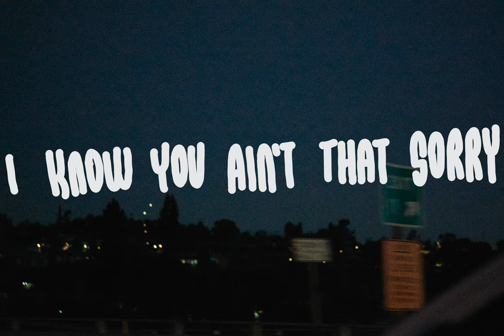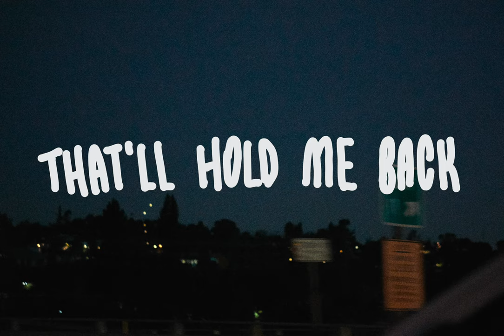[avex官方] 盧子杰 James Lu & 劉沛 Pierre Liu – 60 官方歌詞版MV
All streamings of James Lu &amp; Pierre Liu’s digital single “60”

Lyrics & Compose｜James Lu, Pierre Liu
Arranger｜James Lu
Producer｜James Lu, Samuel, Andy Tsai
A&R Supervisor｜Andy Tsai
Acoustic Guitar｜James Lu
Electric Guitar｜James Lu
Bass｜Vincent Chen
Keyboard｜James Lu
Mixing Engineer｜Itun @ Rave Sound Studio
Recording Engineer｜Samuel @ Nora Says Production

Video created by James Lu
Captions by James Lu, Peter Liu